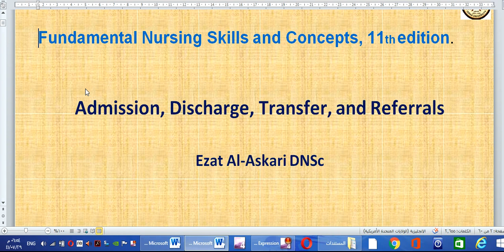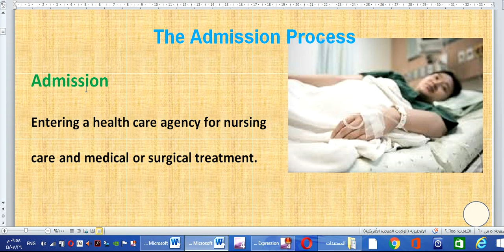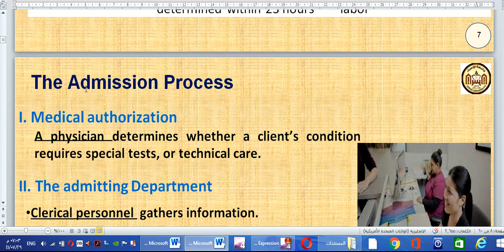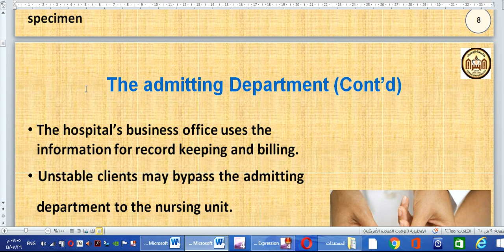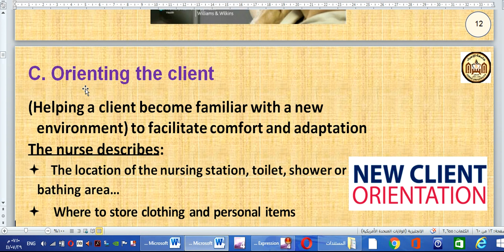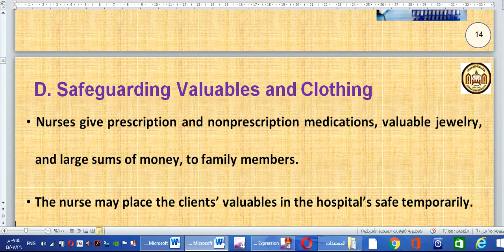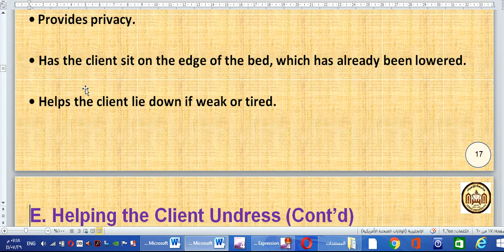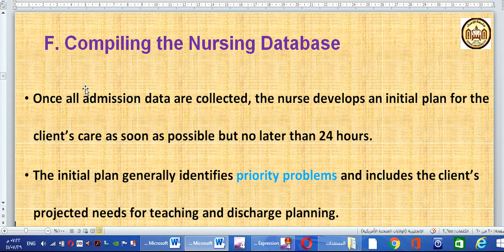Fundamental Admission & Dicharge 3 1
أ.محمد الجديلي
كلية العلوم الطبية